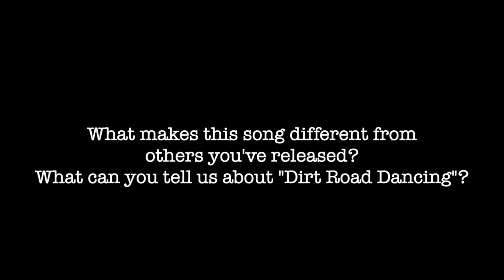Celeste Kellogg - Dirt Road Dancing - Q&A